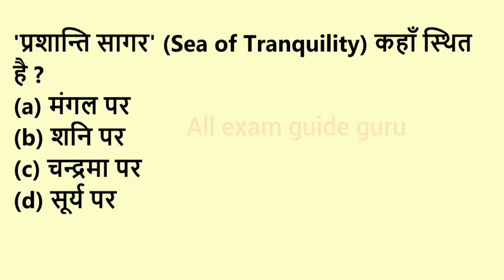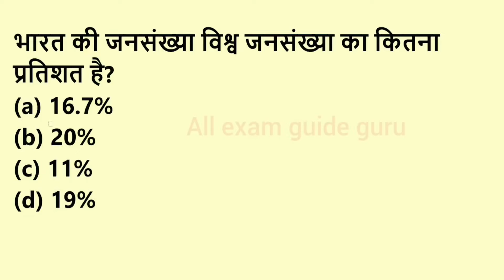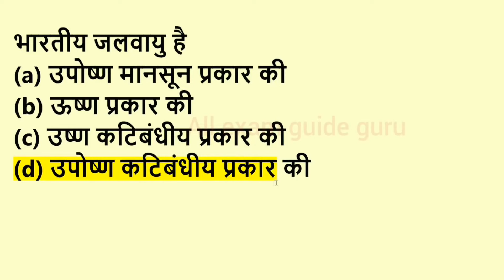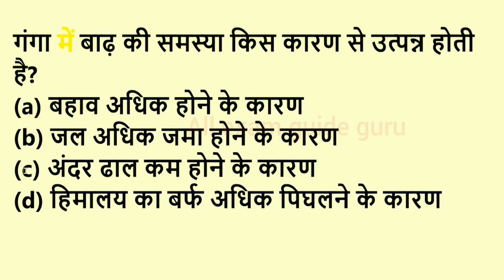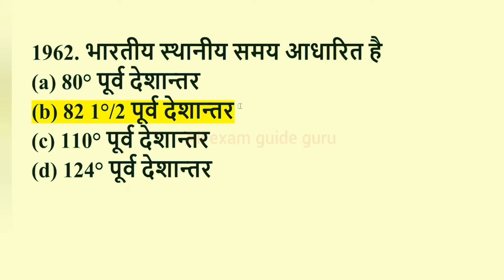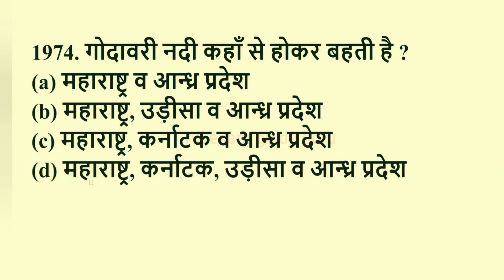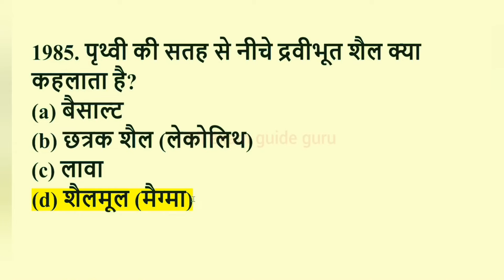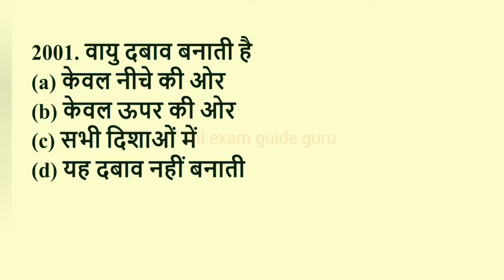एग्जाम में बार बार आये हुए सामान्य ज्ञान वस्तुनिष्ठ प्रश्न, general knowledge most repeated mcq